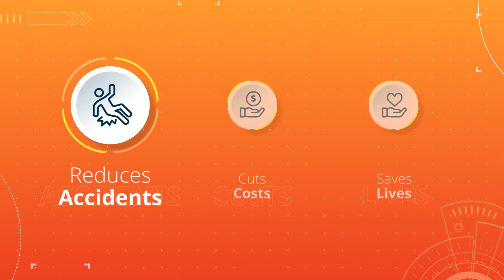Workplace Safety Procedures | VR Training Solutions for Hazard Prevention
Every year, thousands of workplace injuries prove fatal. Improve safety performance by training staff in a lifelike VR environment that allows them to practice procedures, make mistakes safely, and build strong safety habits before entering real operations.

🛠 Why VR training works:
✔ Prevent injuries and operational incidents
✔ Learn procedures safely without equipment damage
✔ Lower medical and asset replacement costs
✔ Consistent, repeatable safety instruction in any industry

Strengthen workplace safety and take your training to the next level with immersive VR learning.